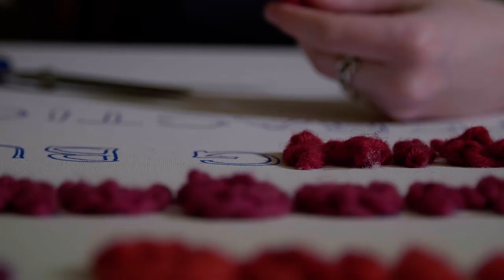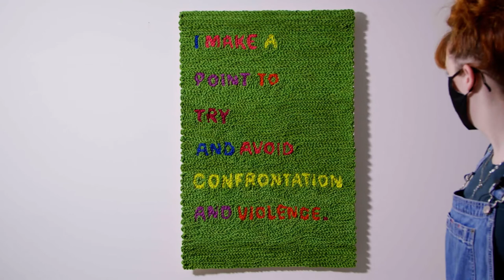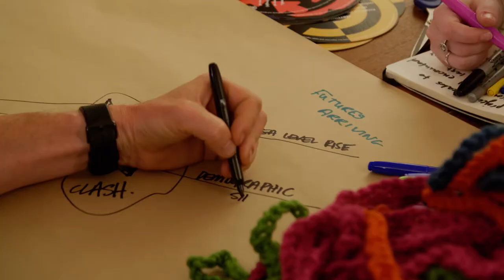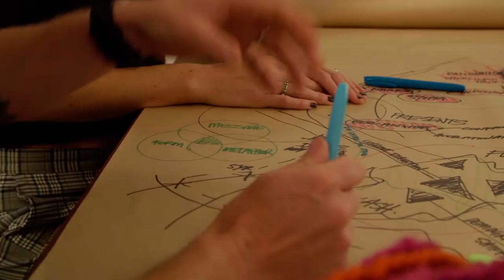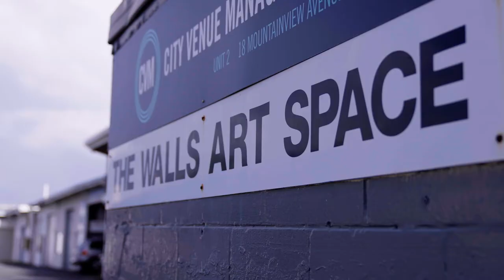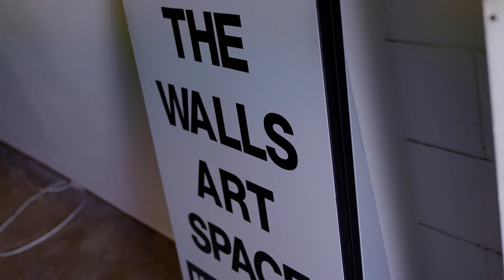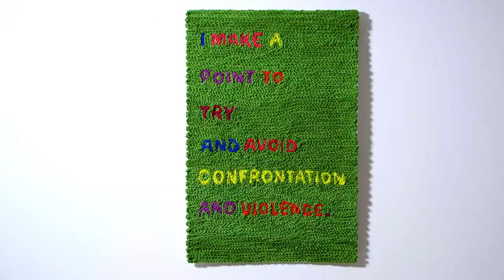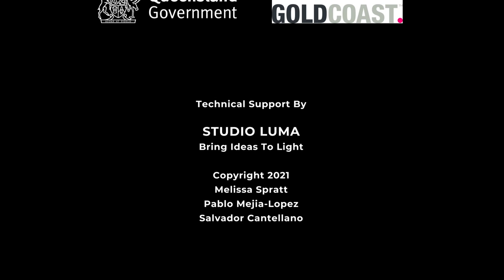SENSITISED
... is a short documentary film about ten artworks crafted whilst observing the havoc of a pandemic, and horrific natural disasters. The work and the film reflects on our sensitivity to an ever-changing environment.

Immediacy and attunement to sensations are the primary evocations of Melissa Spratt’s latest exhibition Sensitised. The exhibition encompasses ten artworks, accompanying film, photo documentary series and limited edition prints. Crafted whilst observing the havoc of a pandemic, and horrific natural disasters, the works in the exhibition
reflect on our sensitivity to an ever-changing environment.

Through the artist's lens (and that of her film-making collaborators) Sensitised captures the artist's considered approach to the world and makes a space for us to consider our feelings, our environment, and our responses to its exhilarated state of flux. Sensitised ties together an array of worldly concerns, synthesising them into a body of work that despite its two dimensionality comes at you from all angles. The brightly coloured phrases, copied verbatim from a public source, are rendered in a handwritten fashion, delivering each phrase with a softness that draws you in and then pushes you to think beyond the wooly surfaces.

Mapped out in chromatic colours, the gathering of phrases in the exhibition are imbued with measured gestures and an overarching sense of vulnerability. The forthright statements embedded in monochromatic fields are softened by the sensitive approach of the artist and a tactility that beckons the viewer to reach out beyond the
eye-line. Sensitised overarchingly prompts us to go deeper into our interior worlds, to attempt to reconcile our psyches with the events outside of ourselves, and the things outside of our control. There’s an immediate sense of identifying with what is presented to us, and if not, of questioning...

What is it that I am sensing right now?

— Rebecca Ross, 2021

A film in collaboration by Melissa Spratt, Pablo Mejia-Lopez, Salvador Cantellano.
Produced By Salvador Cantellano with support from Studio Luma

Credits
INTERVIEWEES
Melissa Spratt, Bec Anderson, Tristan Schultz, Melissa Spratt, Bec Barnett, Rebecca Ross.

POEM "Sensory Processing Disorder”
Written By Esther Ottaway and Read By Melissa Spratt

PRODUCTION CREW
Cinematography & Lighting By
Pablo Mejia-Lopez
Salvador Cantellano
Ryan Thistleton

Location Sound Recording
Kempsey Lion
Salvador Cantellano
Pablo Mejia-Lopez

POST PRODUCTION
Edited and Sound Design By
Pablo Mejia-Lopez
Salvador Cantellano

Colour Grade & Titles
Salvador Cantellano

RIVER By Lane King
MYSA By Laurel Violet
BLANKET (Instrumental Version) By Lance Conrad
MIDNIGHT By Matooma
A PLACE BEYOND BELIEF By SLPSTRM
CLOSER By Ian Post
FEELING OK TODAY By Fair Game
BEAUTIFUL By Ben Potter

This project “Sensitised” is supported by the Queensland Government through Arts Queensland. The Regional Arts Development Fund is a partnership between the Queensland Government and City of Gold Coast to support local arts and culture in regional Queensland.

Studio Luma. Bring Ideas To Light

Melissa Spratt,  Pablo Mejia-Lopez,  Salvador Cantellano.